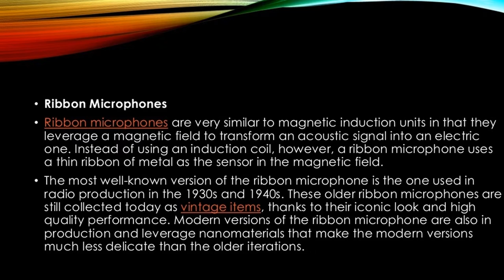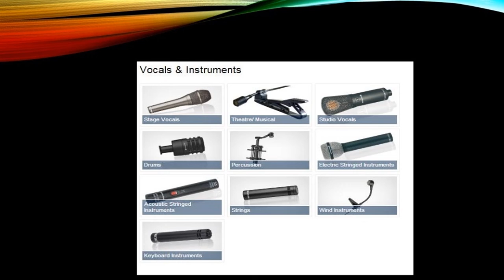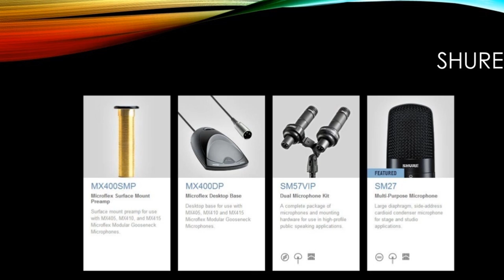Type and Applications of Microphones